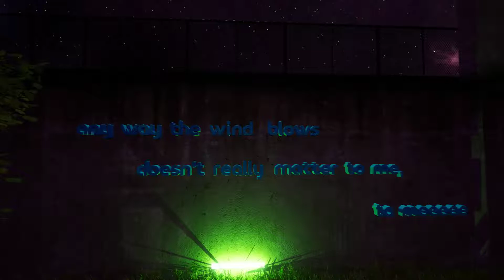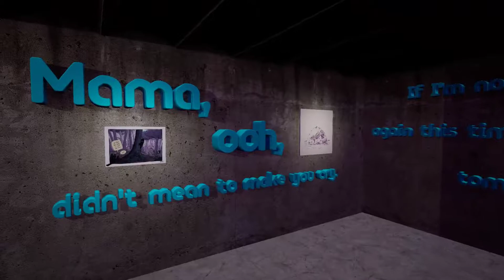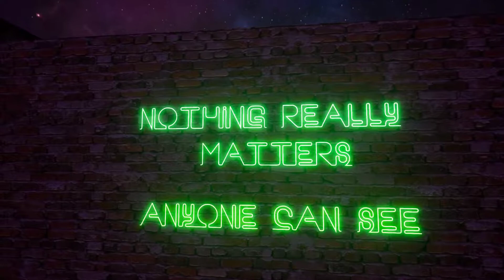Occupy White Walls. Birbswarms bohemian gallery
This is/Was my gallery before been rebuilt. I Made the video to be a fond memory of my creation and a tribute towards Queens song Bohemian Rhapsody.

Any ads appearing are part of copywrite permissions nd are not set by me.